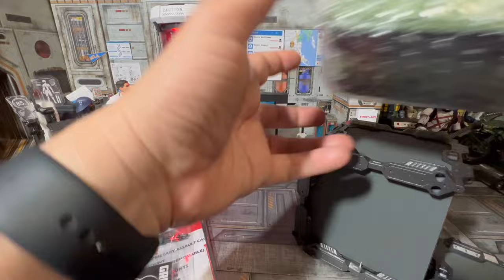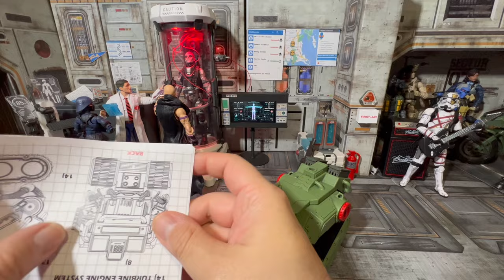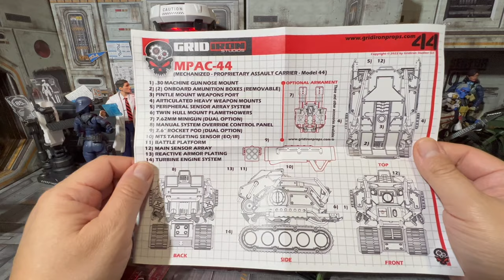GRIDIRON STUDIOS WEAPONS MPAC-44 Assault Drone 1/12 action figures GI JOE Valaverse, Marvel Legends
This is a review for the MPAC-44 ASSAULT CARRIER  I ordered from Gridiron Studios ..

We'll take a look at:
- Construction
- Feel
- Look
- How it looks with GI JOE CLASSIFIED